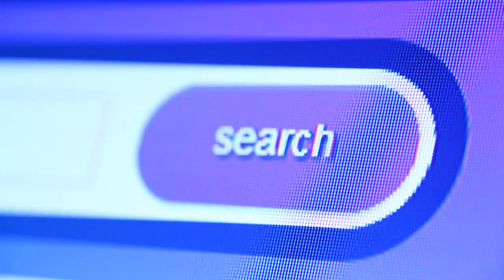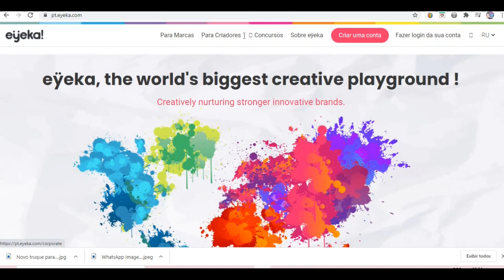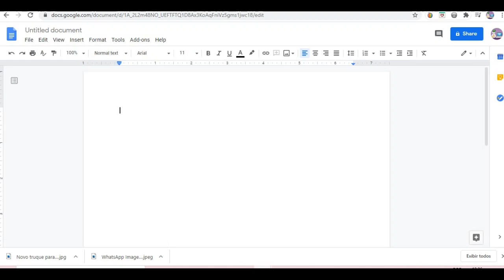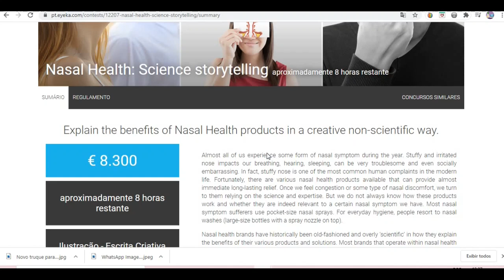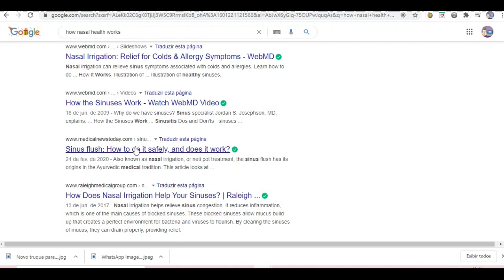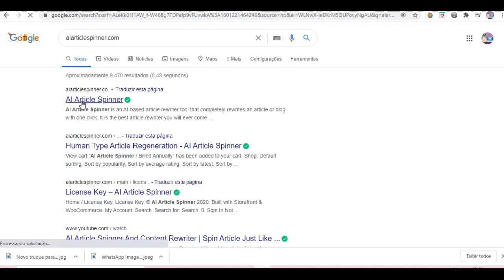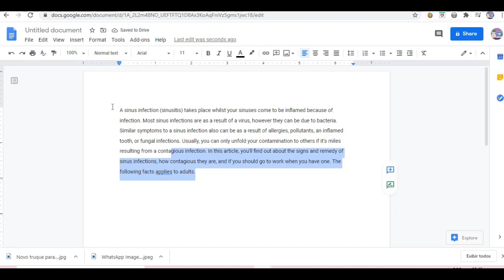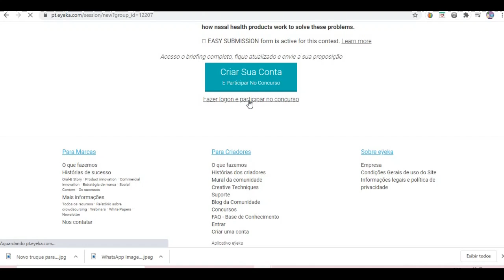Novo truque para ganhar mais de $ 8590 usando a Pesquisa Google GRATUITO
Novo truque para ganhar mais de $ 8590 usando a Pesquisa Google GRATUITO | Como ganhar dinheiro na internet

INICIAR! 🚀💪

ganhar dinheiro na internet
ganhar dinheiro
dinheiro fácil
como ganha bitcoin de graça 2020
como ganha bitcoin no celular 2020
jogo para ganhar dinheiro rapido
jogo que dar muito dinheiro 2020
app para ganhar dinheiro
aplicação para ganhar dinheiro
ganhar dinheiro assistindo a anúncios
dinheiro rápido
Ganhar dinheiro
Google,
Iqoption,
Olyntrade,
playnegocios,
ExpertOption,
seja pago para receber e-mails,seja pago por e-mail,ganhe dinheiro online,ganhe dinheiro por e-mail,ganhe dinheiro online depósitos paypal,dinheiro paypal grátis,dinheiro fácil do paypal,ganhe dinheiro online gratuitamente,seja pago por e-mail você recebe,maneira fácil de ganhar dinheiro online,trabalhar em casa,melhor maneira de ganhar dinheiro online,playnegocios,

Ybenson Augustave